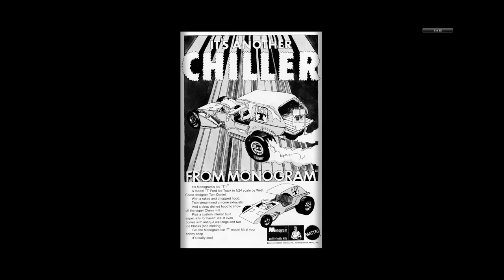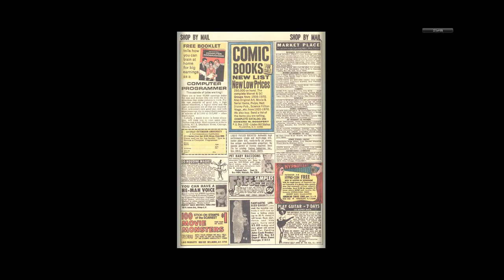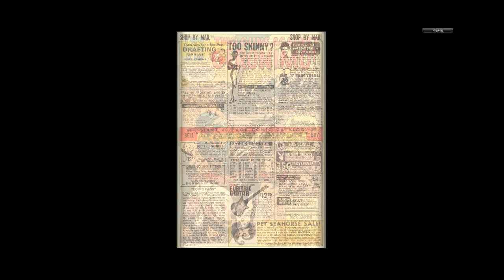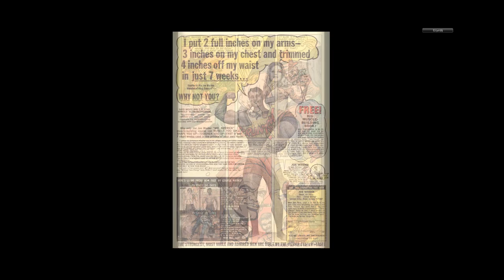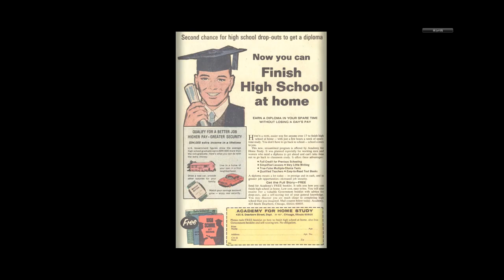197011 Mighty Marvel Western v1 011